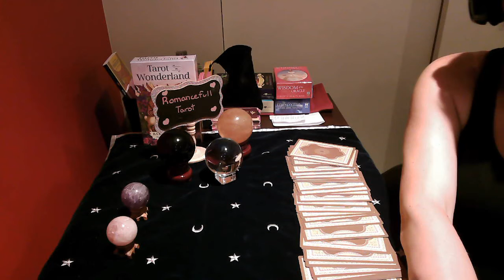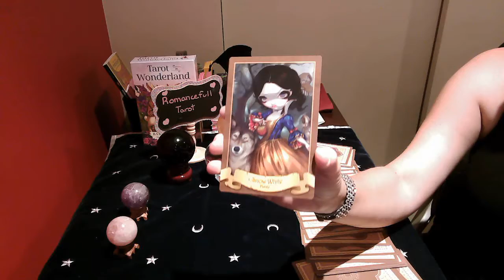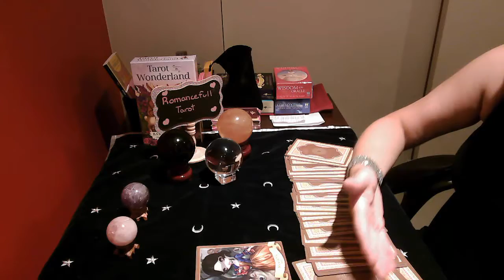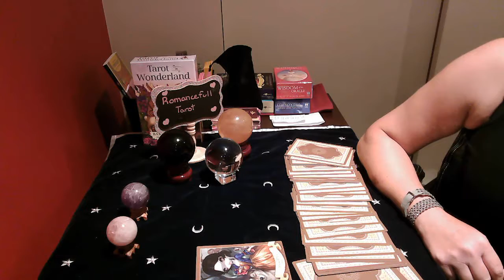SAGITTARIUS!! Daily Snapshot!! June 22 2020